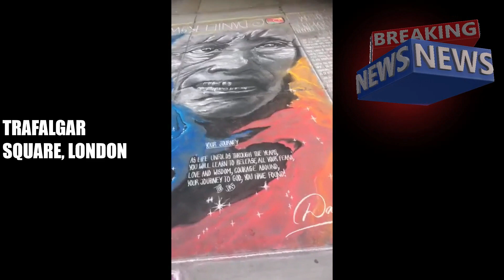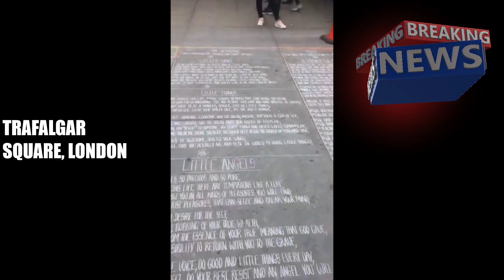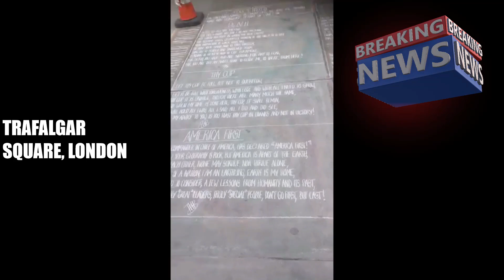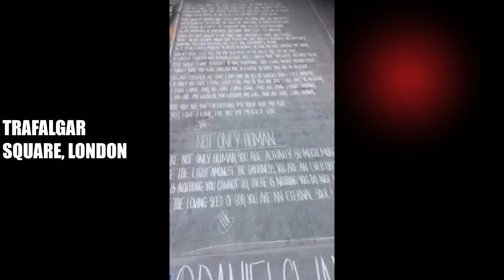LONDON UK VLOG | Trafalgar square | Sweet Mother Iffy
If you enjoyed the video, give it a massive THUMBS UP!

If you're reading this, I want to let you know that can find find your joy by doing what you love.